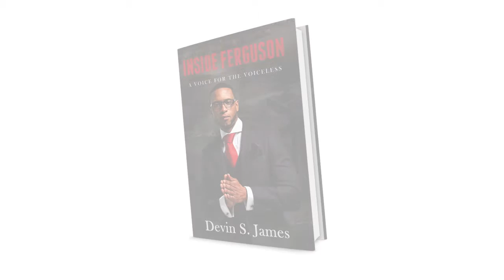INSIDE FERGUSON - A VOICE FOR THE VOICELESS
Corrupting forces pervaded Ferguson following the death of Michael Brown. Many protesters were bribed by media outlets to stage acts of disobedience and violence in order to create sensational stories that would sell. “How much you gone pay us to act a fool?” was a question Devin James encountered several times while attempting to film interviews with protesters.

Order Inside Ferguson Now!